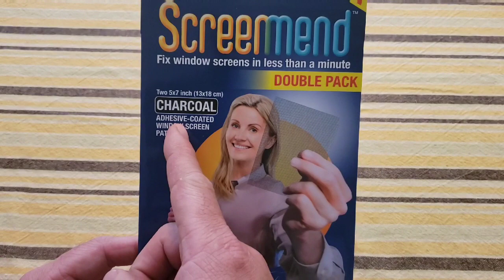ScreenMend review: DIY screen repair. Window screen repair kit. [150]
Jeff Reviews4u is a participant in the Amazon Services LLC Associates Program, an affiliate advertising program designed to provide a means for us to earn fees by linking to Amazon.com and affiliated sites.

Hey there,
In this video I take a look at ScreenMend. This is a DIY screen repair kit that was purchased on Amazon. ScreenMend was originally shown on Shark Tank. ScreenMend is a heat activated screen patch. Simple patches are completed in as little as 60 seconds.

Video Editor - FilmoraGo
Thumbnail - Canva